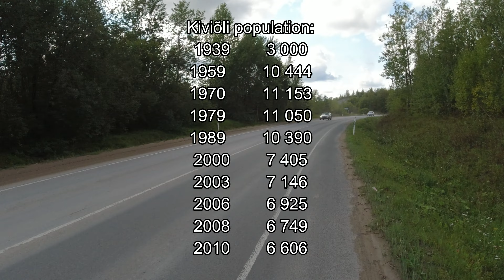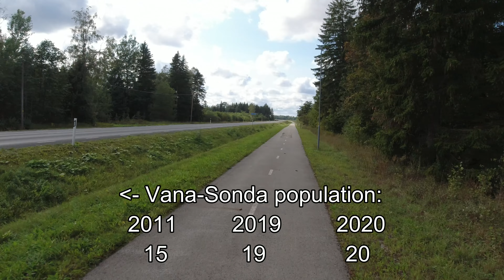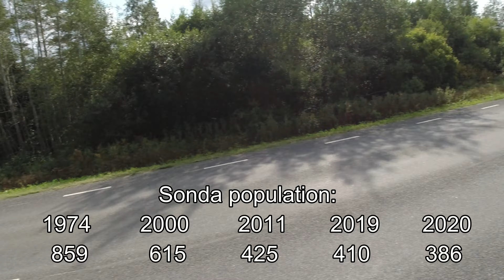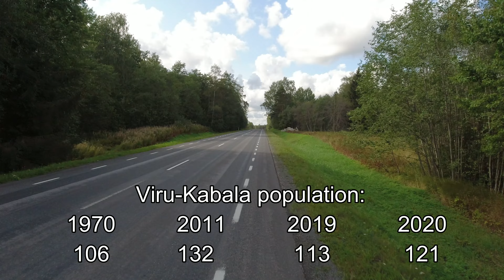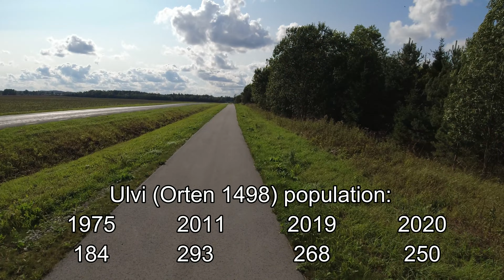10 päevane reis 10-day trip in northern Virumaa. 10-дней путешествие по северной Вирумаа. Day08 #04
10 päevane reis põhjapoolsel Virumaal ja mererannikuil
10-day trip around in northern Virumaa and on the sea coasts
10-дневное путешествие по северной части Вирумаа и на побережье

Day 08   Part 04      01 September 2023    Total mileage ~ 122 km
Actual maps:

Покатушки на электровелосипеде
Riding an electricbike
25 August - 03 September  2023